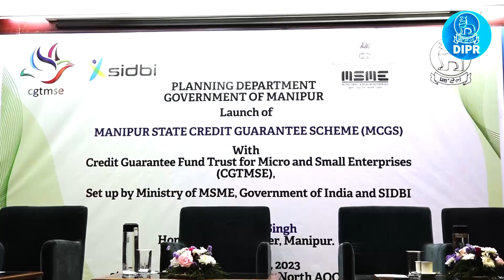'Manipur State Credit Guarantee Scheme' (MCGS)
Chief Minister Shri N.Biren Singh Launched 'Manipur State Credit Guarantee Scheme' (MCGS) with 'Credit Guarantee Fund Trust for Micro & Small Enterprises (CGTMSE)'